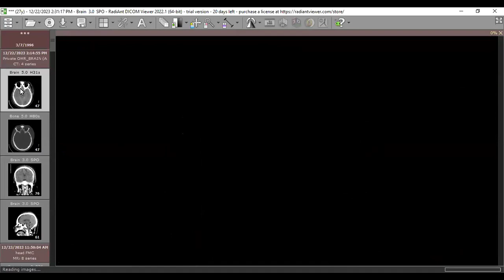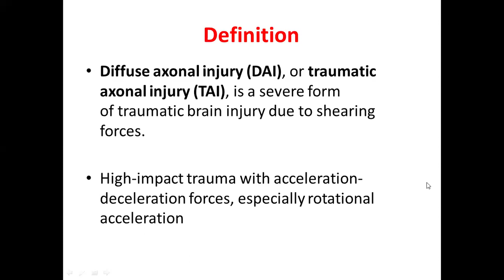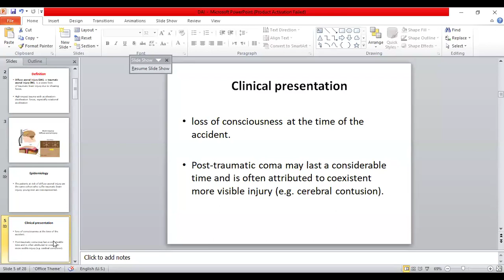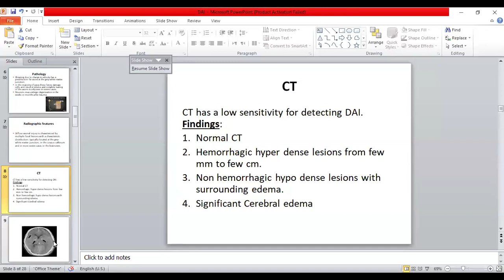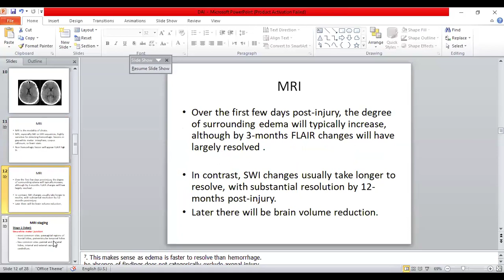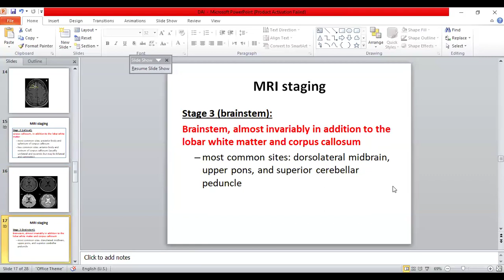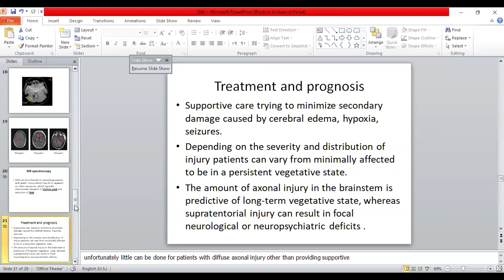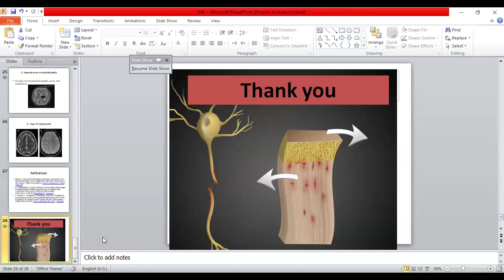Diffuse axonal injury